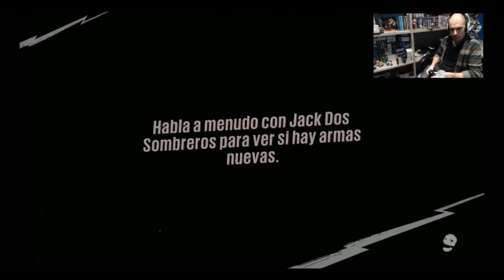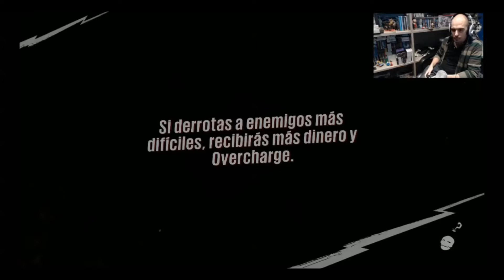Sunset Overdrive | Xbox One | Gameplay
45 minutos de gameplay de Sunset Overdrive en Xbox One a cargo de @abkristian. El gran juego de Insomniac es una pasada, no te lo puedes perder.